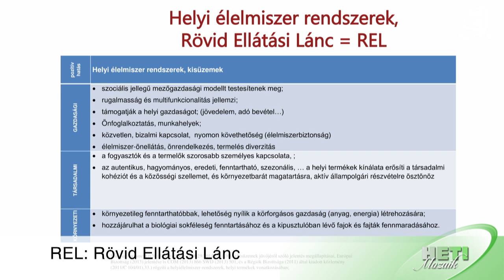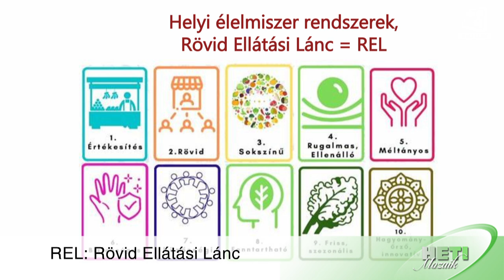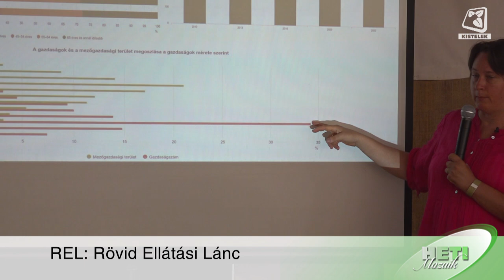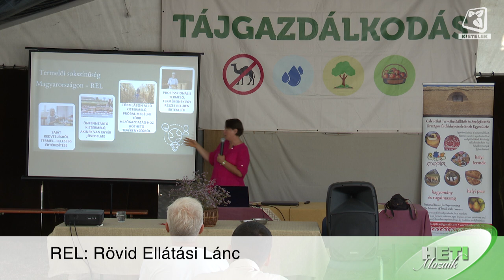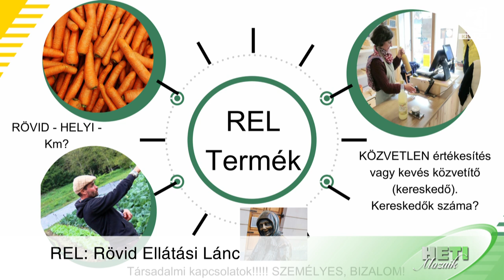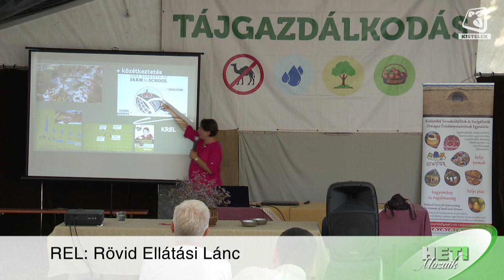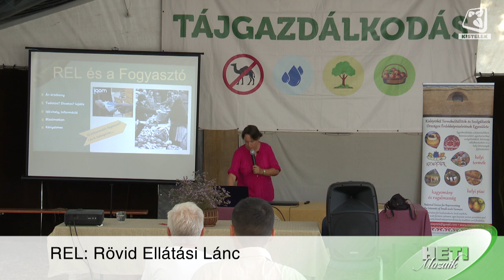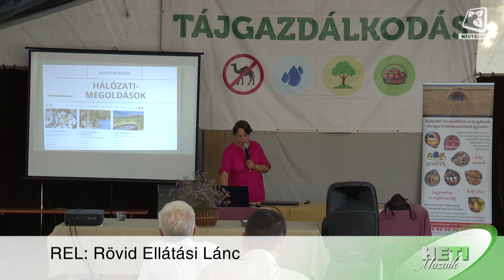MOGY2024 - 12 - Szabadkai Andrea: Mi a REL?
Őstermelők, kistermelők, gazdálkodók figyelem! A Kislépték Egyesület képviseletében Szabadkai Andrea beszélt a rövid ellátási láncról. Ez a módszer közvetlenül köti össze a termelőt a fogyasztóval, kihagyva a nagy kereskedőket, így a fogyasztó jobb áron jut hozzá egészséges magyar élelmiszerhez, miközben a termelő magasabb áron tud értékesíteni. Ez lenne a mezőgazdaság jövője? Esély az van rá, de ehhez tudatos fogyasztói magatartásra is szükség van.